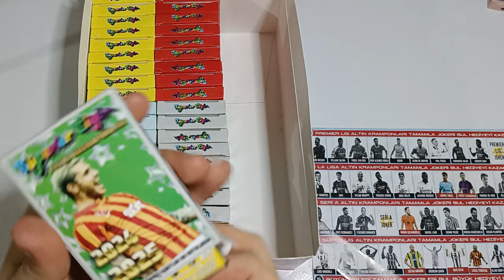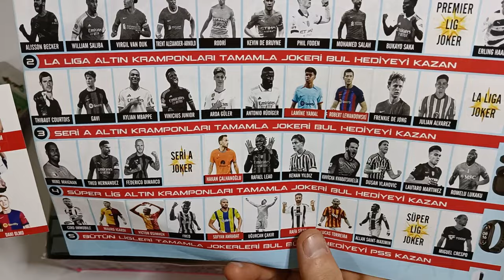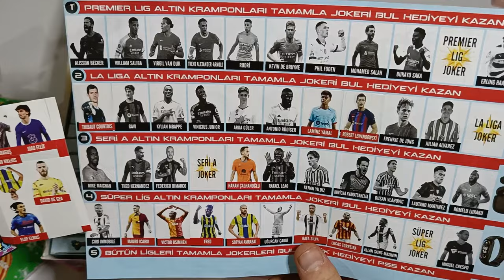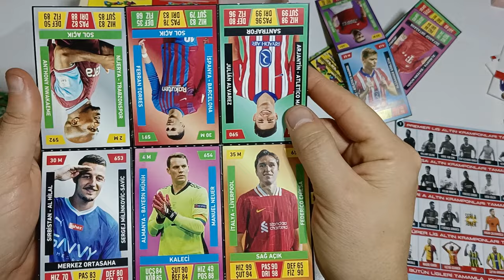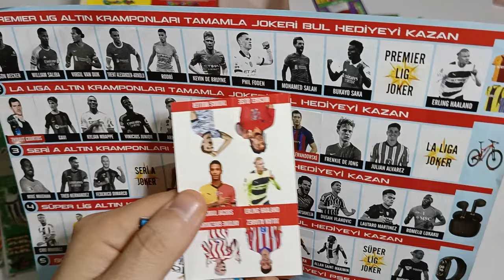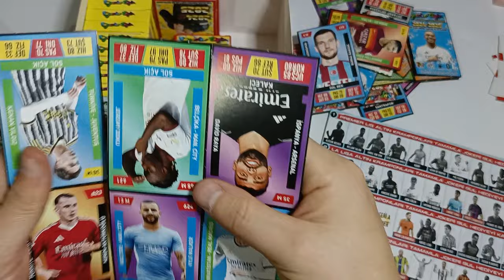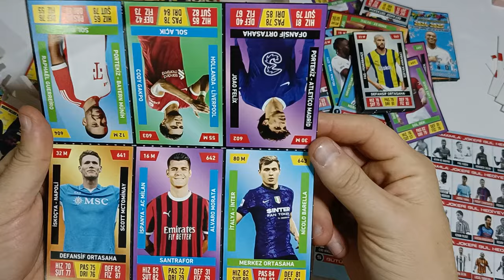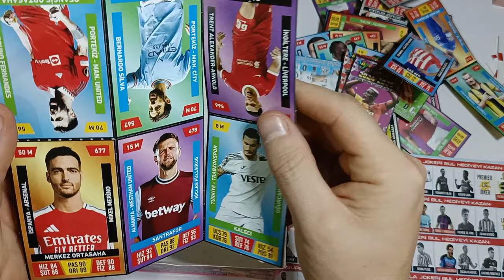SÜPERLER LİGİ ALTIN KRAMPONLAR STİCKER PART 2 / PATİYOLOJİ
brawl stars
amongus
roblox
canlı yayın